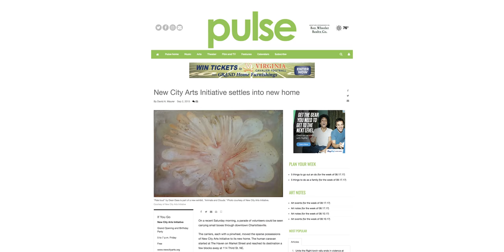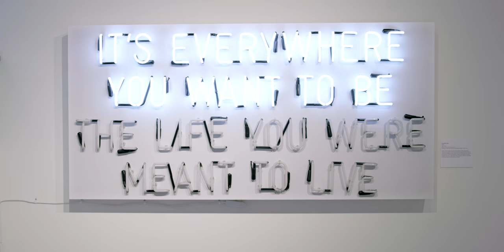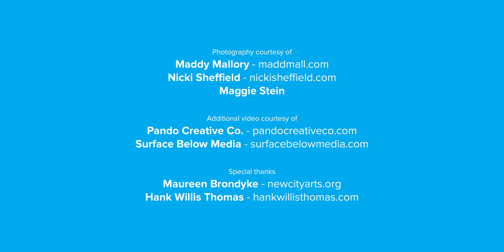Profile: New City Arts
Charlottesville, VA is a small town a big ambitious spirit. Home to the world-renowned University of Virginia and the thought provoking Tom Tom Founders Festival, Charlottesville is also making a name for itself as a hub for the arts. New City Arts is a non-profit collective that fosters a sense of community for artists, art lovers and new audiences.

About Ting Internet:
We believe the that crazy fast fiber Internet is about more than the fastest Internet connection. It’s a game changer for people and for cities. It’s next generation Internet to power the next generation of ideas.

Credits:
Director, Editor, Producer: Paul Stachniak
Executive Producer: Andrew Moore-Crispin
Associate Producer: Samantha Murphy
Photography: Ben Z. Cooper

Maggie Stein